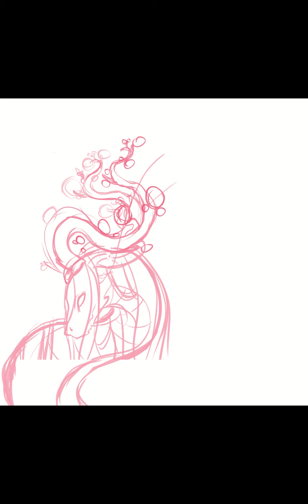Veilspun Adoptable Timelapse